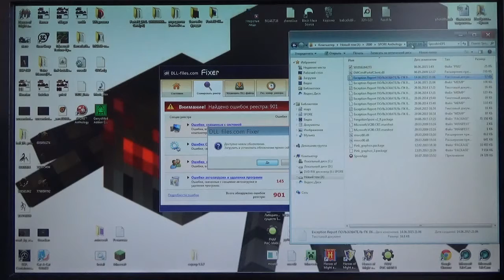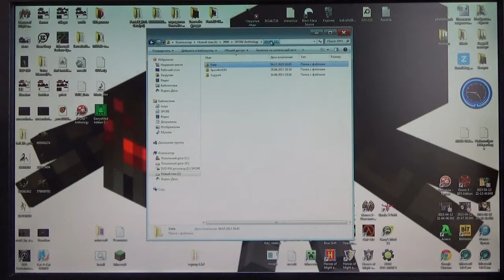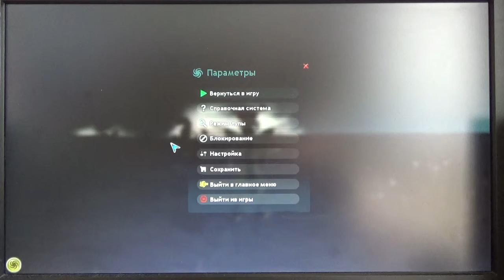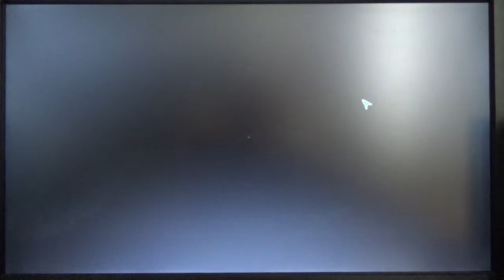spore прхождение часть 2